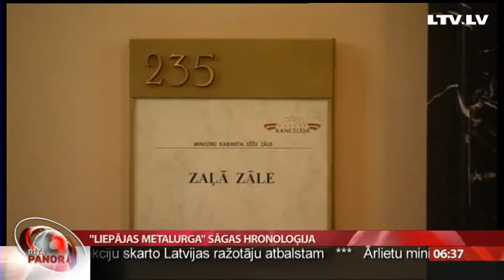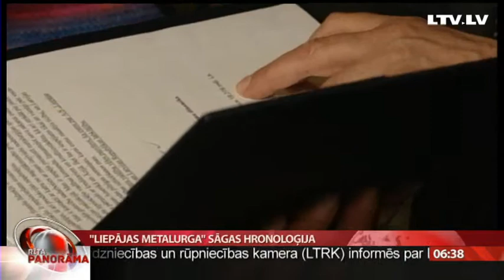"Liepājas metalurga" sāgas hronoloģija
Jau šonedēļ izšķirsies jautājums, kuram no palikušajiem četriem pretendentiem dot tiesības iegādāties maksātnespējīgā "Liepājas megalurga" ražotni. Pēdējā brīdī no pretendentu vidus kā nepiemērots atsijāts Liepājas metalurga mazākuma akcionāra Kirova Lipmana izteiktais piedāvājums. Uz to kā Liepājas ražošanas flagmanis nonāca līdz pamatražotnes pārdošanai maksātnespējai, atskatījās Kārlis Roķis.